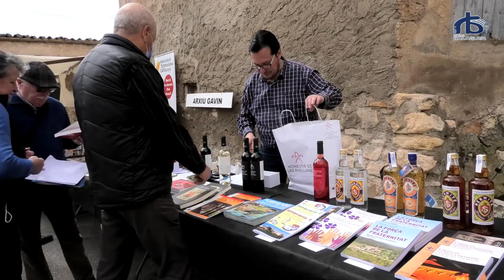Trobada de campaners i Fira de la campana a Os de Balaguer 2022